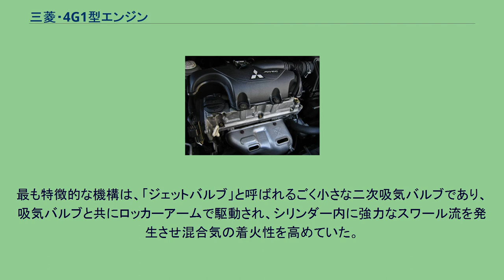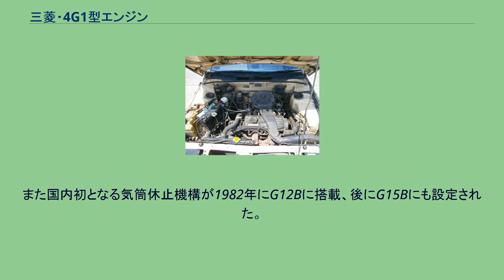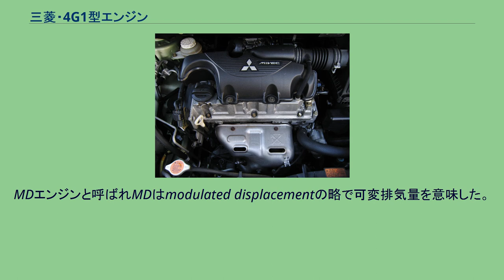三菱・4G1型エンジン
三菱・4G1型エンジン（みつびし・4G1けいエンジン）は1977年（昭和52年）から三菱自動車工業によって製造されている1.2L-1.6Lの直列4気筒ガソリンエンジン。
通称名はオリオンエンジンで同社のネプチューンエンジン（4G4型）の後継にあたる。
一部エンジンではオリオンIIと表記される事もあった。
バルブ機構はSOHCまたはDOHCを採用している。
また、一例として生産時期や販売国により、4G15という表記とG15Bという表記の二種類の型式番号がそれぞれ与えられている。
同社初のカムシャフトの駆動にゴム製タイミングコグベルトを用いた小型・軽量設計の鋳造鉄製ガソリンエンジンで信頼性と耐久性に優れており、2020年（令和2年）1月現在まで40年以上に渡って製造されている。
なお、2020年1月現在の時点では中華汽車・ベリカ用の4G15V型SOHC16バルブ（VVT仕様）のみが製造されている。
また、4G1型エンジンは初期の自動車排出ガス規制に本格的に挑んだ同社初のエンジンであり、MCA-JETと呼ばれる一連の排ガス対策システムを導入していた。
最も特徴的な機構は、「ジェットバルブ」と呼ばれるごく小さな二次吸気バルブであり、吸気バルブと共にロッカーアームで駆動され、シリンダー内に強力なスワール流を発生させ混合気の着火性を高めていた。
ジェットバルブの装備により大量のEGRを掛けても燃焼が安定するようになり、昭和53年排出ガス規制をクリアした。
4G1型エンジンの53年規制適合が契機となり、ジェットバルブは4G3型エンジンや4G6型エンジン、4G5型エンジン、2G2型エンジン等にも装備が拡大されていった。
ジェットバルブを搭載した4G1型エンジンは、社団法人自動車技術会が選定する日本の自動車技術240選において「吸排気弁の他に設けたもう一つの弁(JET弁)による強いスワールが超希薄燃焼を可能とし，昭和53年排ガス規制をクリア」という理由により、選出されている。
また国内初となる気筒休止機構が1982年にG12Bに搭載、後にG15Bにも設定された。
MDエンジンと呼ばれMDはmodulated displacementの略で可変排気量を意味した。
低負荷時に1気筒目と4気筒目を休止し2気筒で稼働するものだった。
G12Bと同様の気筒休止(MD)モデルもアリ 1990-92年式プロトン・サガ(初代)の4G15P SOHC 12バルブ LPGエンジン コルトの4G19エンジン